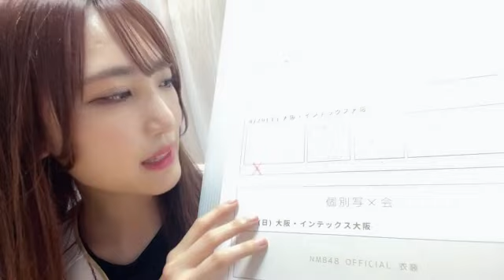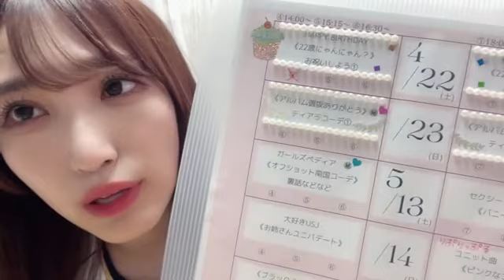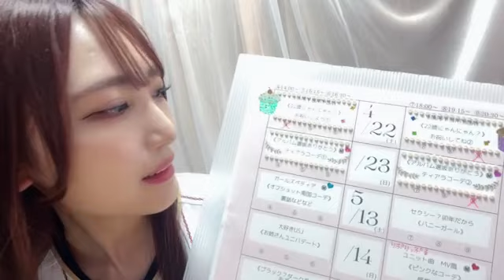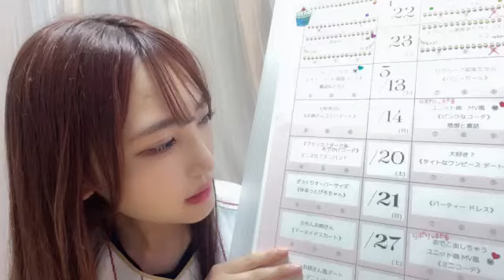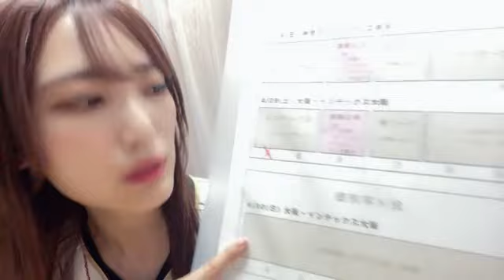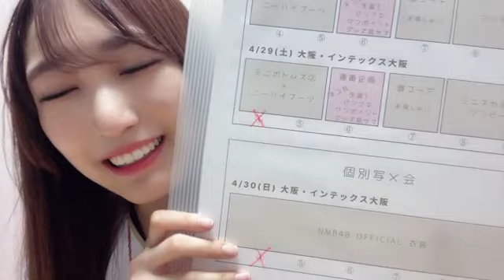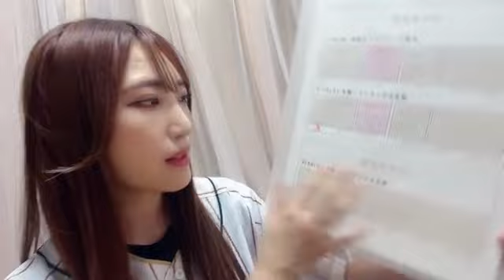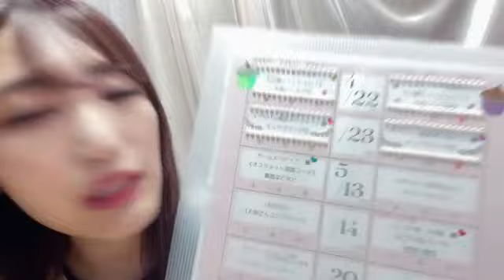KAREN HARA 2023/03/09 原 かれん（NMB48）